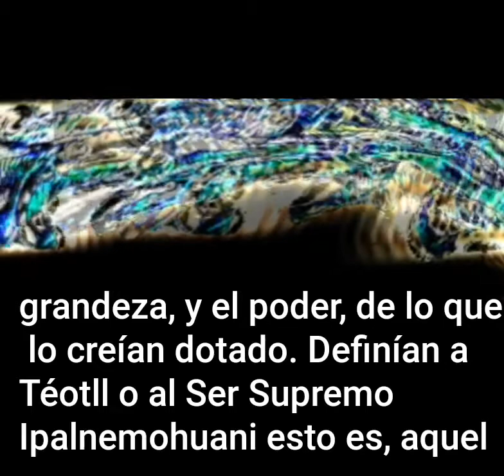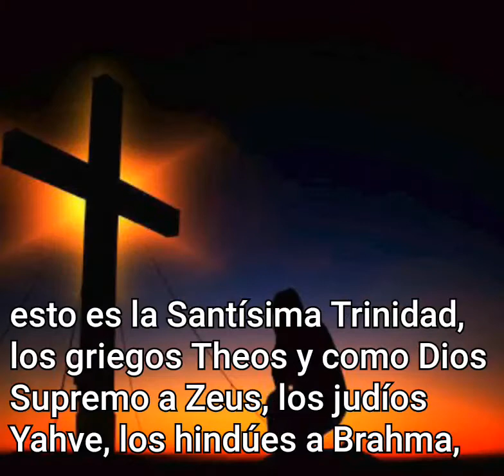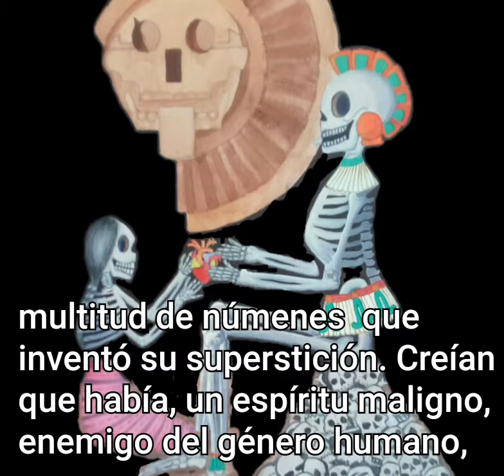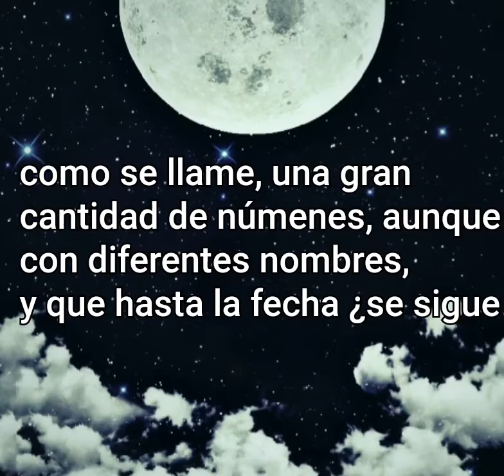El Ser Supremo Meshica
Contra todo lo que se ha dicho, sobre si los antiguos, mexicanos eran idólatras, cuando llegaron los doce frailes a evangelizar, se toparon conque, los mexicanos creían, en un Ser Supremo.